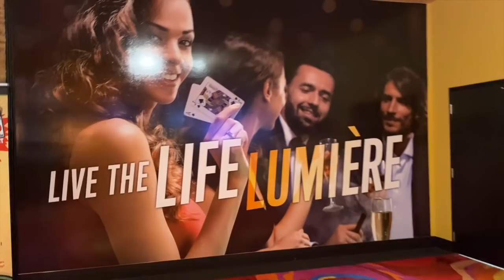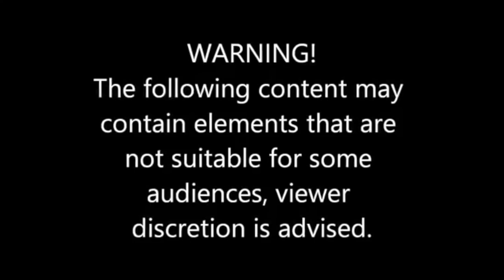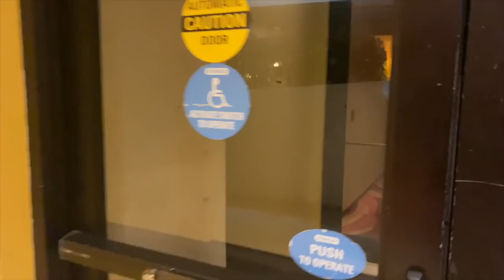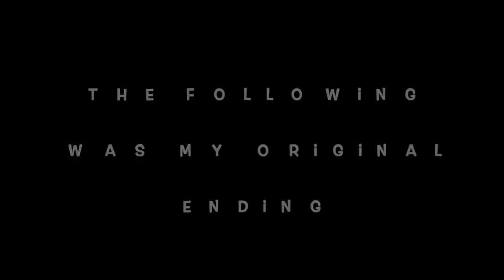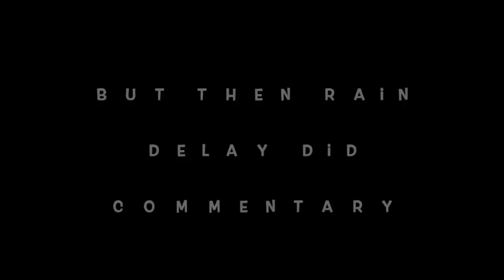Slow Roll Leads to Massive Tilt in $1-$3 No Limit at Lumiere Place. Poker Vlog 43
Grace and I take off for Cape Girardeau, Missouri but have to call an audible when their poker room is dark. When we do eventually get into a game, I get slow rolled right off the bat. Rain Delay joins the commentary.

If you want to know more about the music, each song is listed in the credits.

Wanna send me a bill?